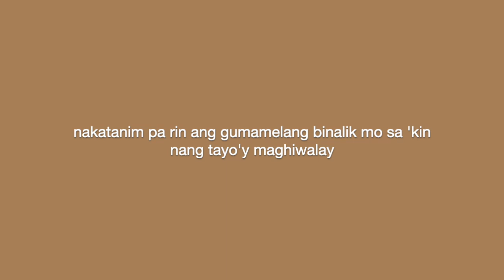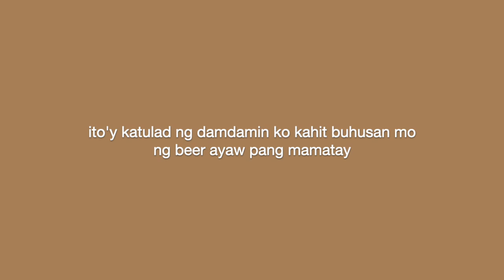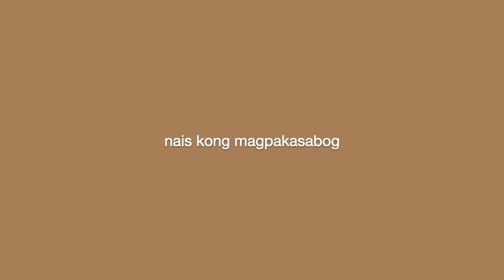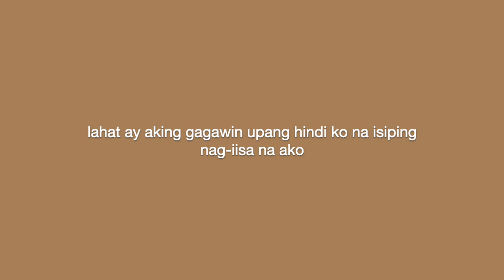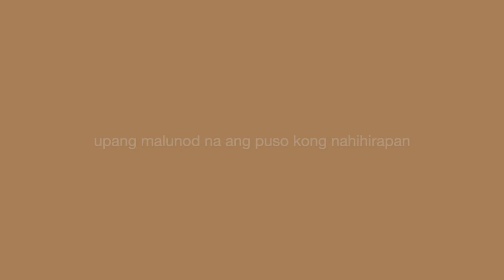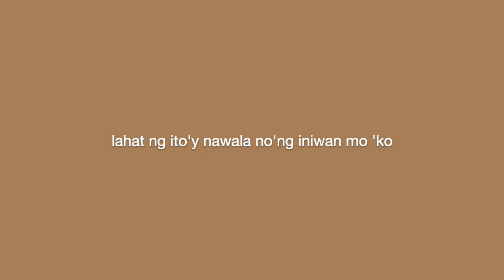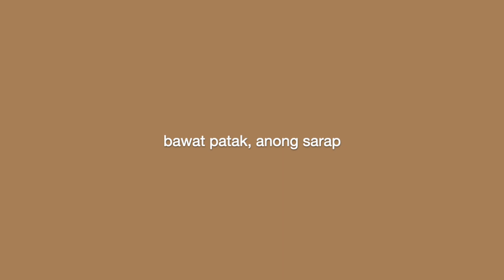beer – itchyworms (instrumental version of Mariah Dela Cruz)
hi everyone! again, thank y'all so much for your support! :( anw, since some of u are asking for the instru of beer, here it is!! feel free to use it for ur covers hehe just make sure to credit me! enjoy and good luck everyone!

(oh sorry if it's not that good, hindi po talaga ako pro in playing the keyboard HAHAHA)